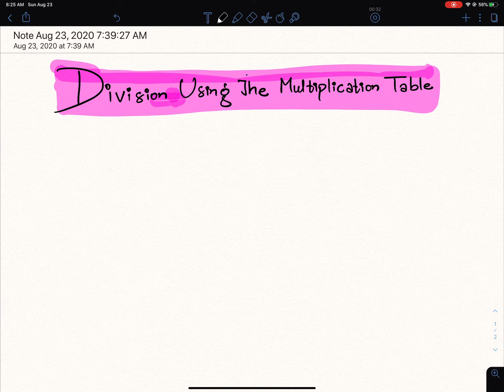Division by Using Table 2 | Chapter Division | Grade 3 Online Maths Class in Nepali